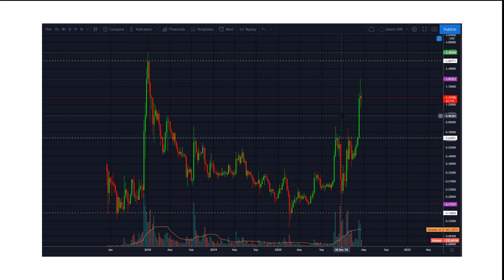XRP 04/24/2021 Technical Analysis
Use this link to join the only server I trade crypto live Virtual Bacon

Any unwanted commercial content and spam will be banned. MY contents are free and will always be.
I only trade cryptocurrencies on Virtual Bacon server.
My contents are only for educational and entertainment purposes.